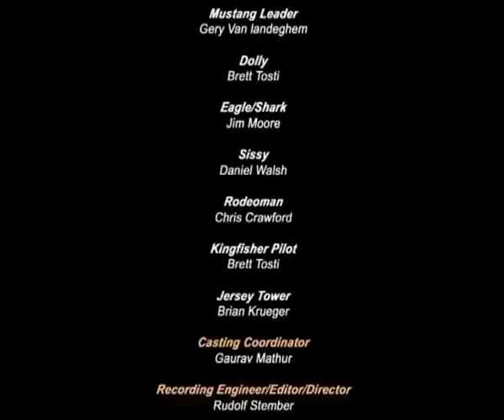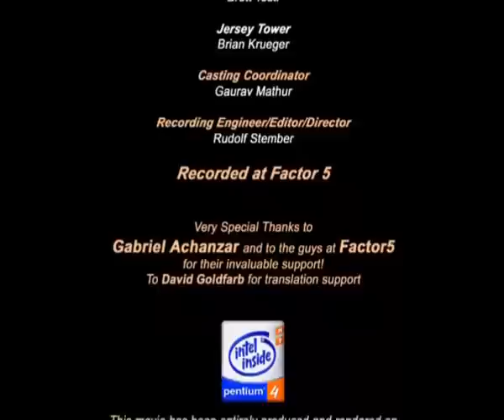Code Guardian (Robot battle in World War 2)